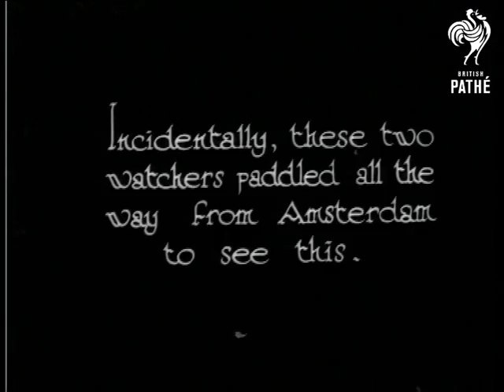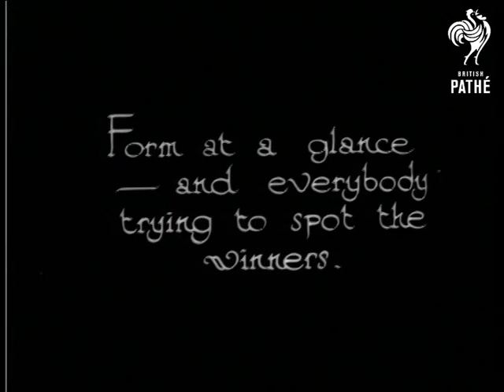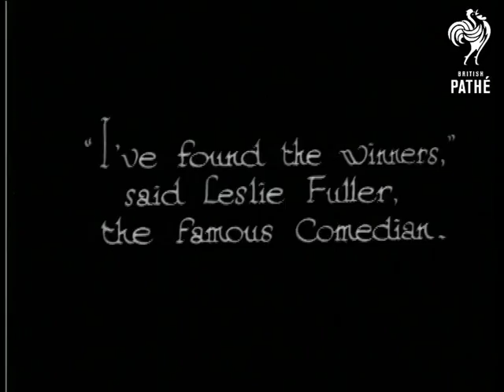More Lines - We Went To Margate For These (1932)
Margate, Kent.  "Lines of physical excellence, to be exact, and a crowd of experts (unofficial) to judge them."  High angle shot of large number of women walking beside the edge of an outdoor swimming pool in their swimsuits.  50 or more women in a beauty contest.  Closer view of the girls as they parade past the camera - all sorts of shapes and sizes.

"Incidentally, these two watchers paddled all the way from Amsterdam to see this."  L/S of two men in a small rowing boat on the sea.  Closer view of the men.  They look very serious.  High angle shot of the girls, this time they have numbers pinned to their swimsuits.  C/U of one of the girls as she walks underneath the camera.  "Form at a glance - and everybody trying to spot the winners."  All the girls lift their arms into the air.  They then perform various exercises by the pool, bending their knees and posing for the camera, touching their toes, etc.  M/S of group of girls and male admirers applauding.  Two of the girls stand on a diving board and perform their exercises.  C/U of a girl wearing the number 2.

"I've found the winners", said Leslie Fuller, the famous Comedian."  M/S of him standing on the diving board with three of the girls.  They crouch down and stand up again.  Leslie loses his balance slightly.

 FILM ID:966.05